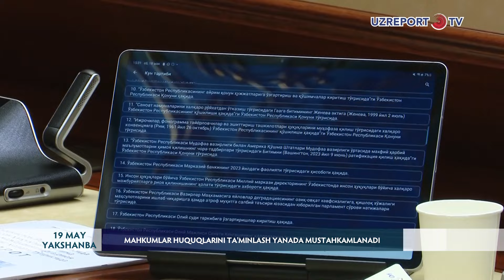Mahkumlar huquqlarini taʼminlash yana-da mustahkamlanadi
Yalpi majlisda ko‘rilgan tegishli qonun bilan, Jinoyat-ijroiya kodeksiga mahkumlarning huquqlari va qonuniy manfaatlarini taʼminlashga qaratilgan o‘zgartirish va qo‘shimchalar kiritilmoqda. Unga ko‘ra, og‘ir va o‘ta og‘ir jinoyatlar sodir etganligi uchun ozodlikdan mahrum etish joylarida saqlanayotgan mahkumlarning saylovlarda hamda referendumda ishtirok etishga bo‘lgan huquqi kafolatlanmoqda